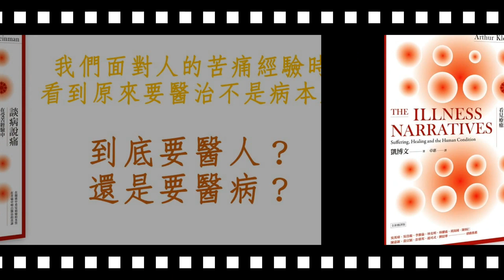心悅幸福樂 | 談病說痛：在受苦經驗中看見療癒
在關係中看見病痛的本質
在苦痛中明白醫治的真諦

治「病」或醫「人」？
引領醫學和人類學對話的哈佛醫師凱博文
深刻描寫病痛經驗的醫學人文經典

如果你曾經歷病痛，本書必讓你心有戚戚焉。如作者凱博文教授所說，「別人看不見你的痛」，病痛的效應蔓延在人生各層面，病者不只承受身體不適，更苦於無助與孤獨。但主流醫學卻僅將病痛視為生理失常，鮮少提供對心理、生活甚至靈性的照護，這不但無法消除病痛，更使得病者陷入惡性掙扎，痛苦不已。

高大威猛、戰無不勝的警官，為何因一次背傷，從此蜷曲成一個窩囊廢……
氣喘求醫無解的律師，竟因接受婚姻諮商，症狀緩解……
黑人社區的高血壓肥胖婦女，為何讓醫師絕望地說：如不進行社會改革，她的病不會好……